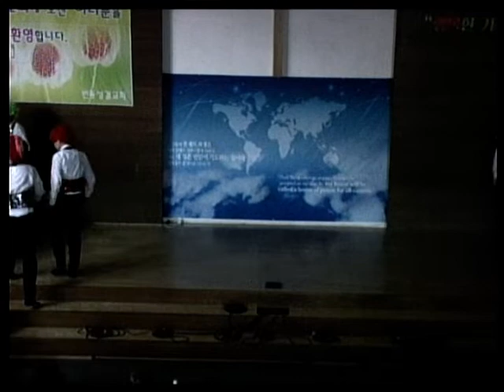주일학교, 남전도회 워십_2017 봄 예수사랑큰잔치 170402 번동성결교회